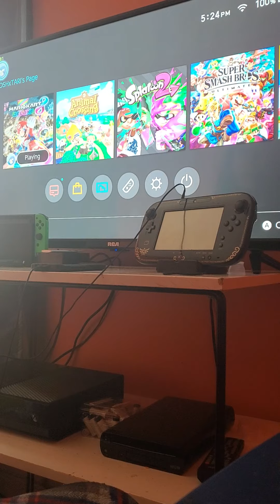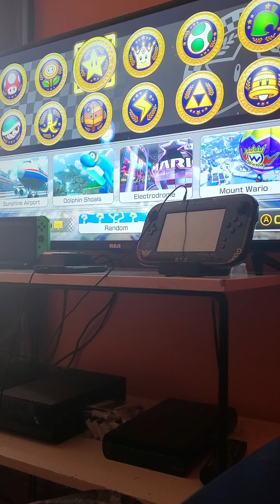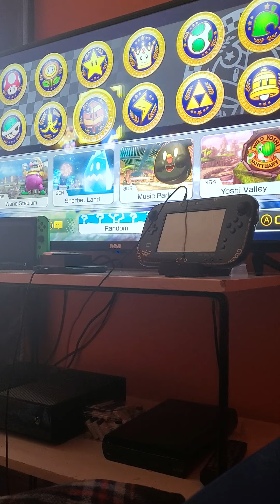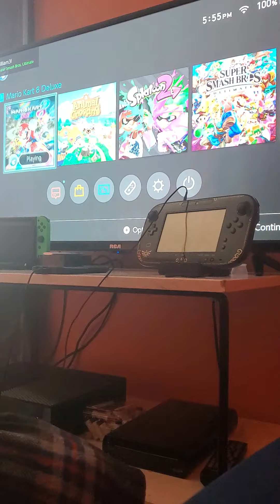Let's Play Mario Kart 8 Deluxe R1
Enjoy 16 Races